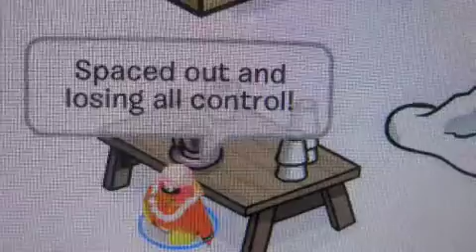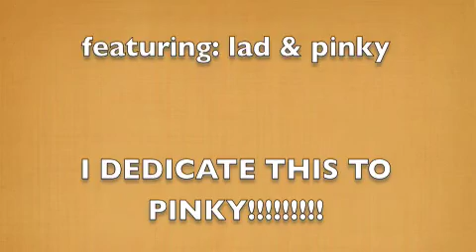I Gotta Feeling~~Hour-Licious Productions!!!!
This took a day to make and i enjoyed every second of it! :]
(featuring: pinky) i dedicate this vid to pinky!!! :D

so comment, rate, sub and fave!!! XD

dont leave mean comments or ill block you. (and delete the comment, and maybe thumb down it first.) :P

HOUR-LICLOUS PRODUCTIONS!